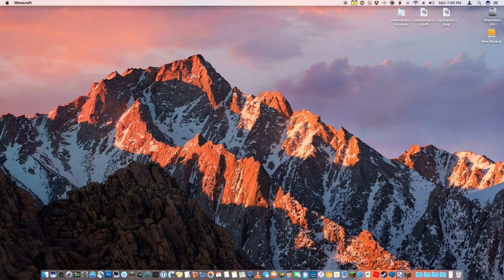Minecraft Seaplane Tutorial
In this video I show you how to build your own seaplane in Minecraft.